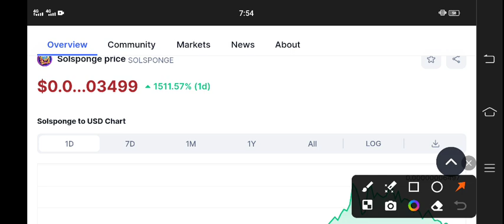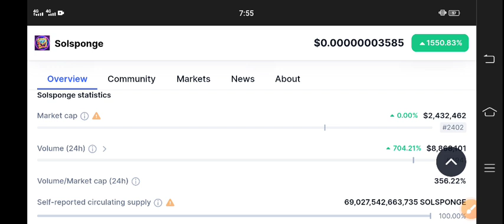Solsponge coin Latest News Today! Solsponge Price Prediction update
Queries Solved:
1.  today target
2.  price today
3.  price prediction
4.  token today target